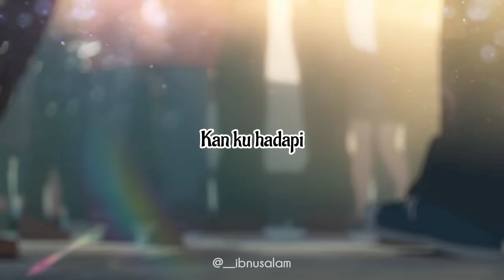Story Wa ( Anarcute - Dunia belum berakhir, Cover by Dwitanty ) Anime Video 60 detik